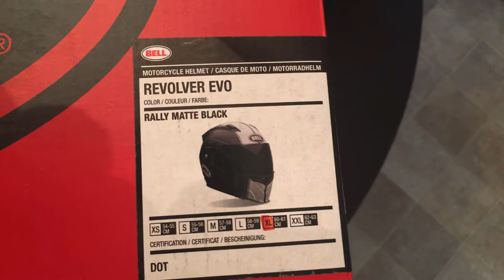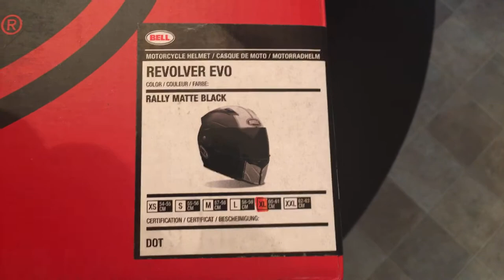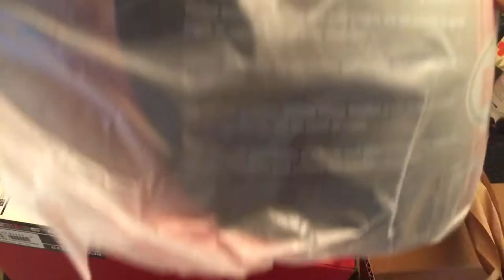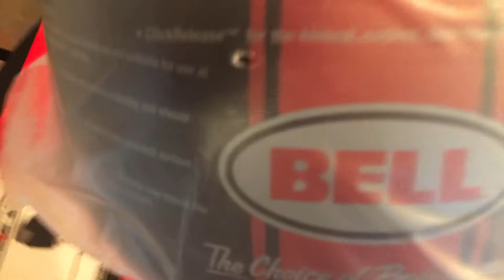Bell tinted face shield UNBOXING